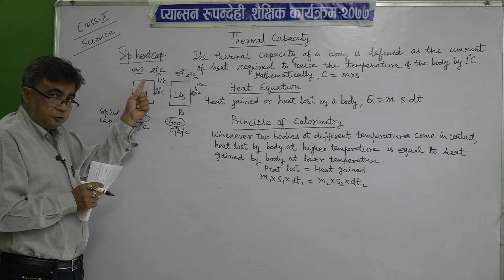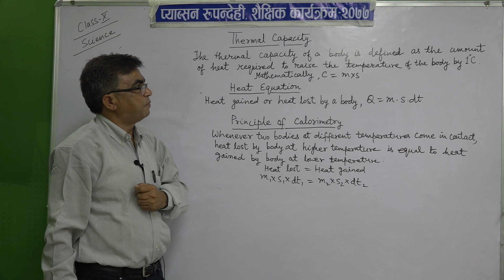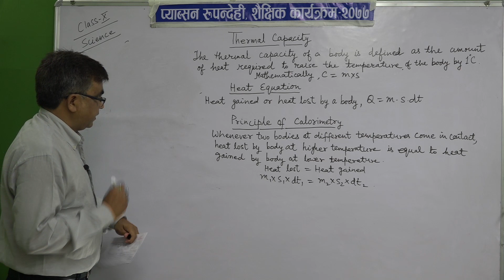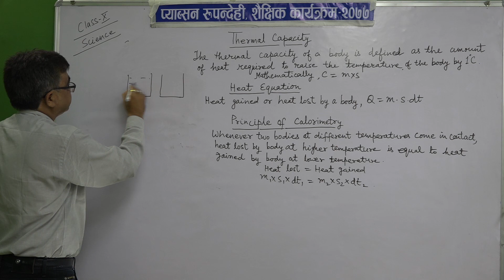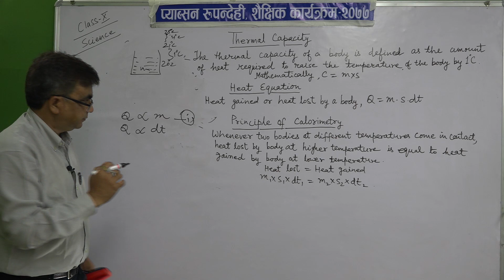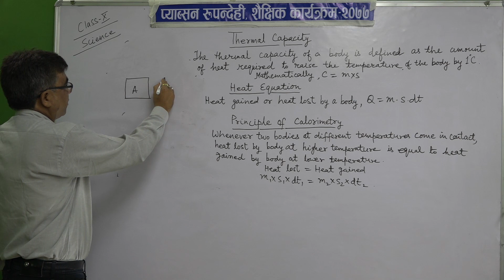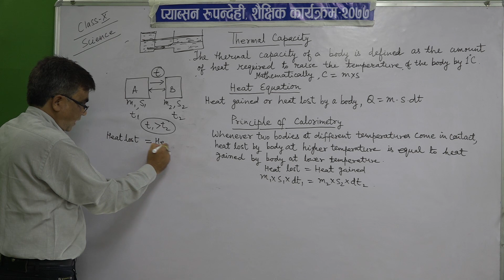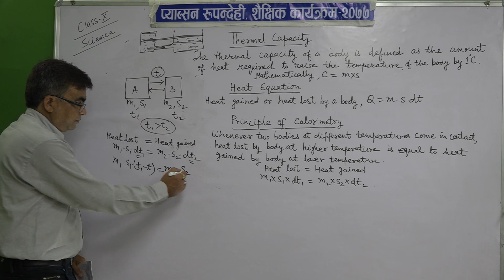class 10 science day 6